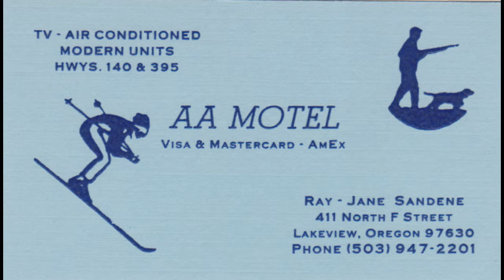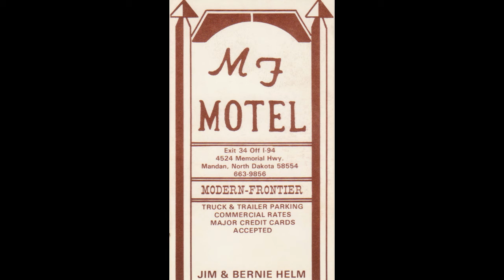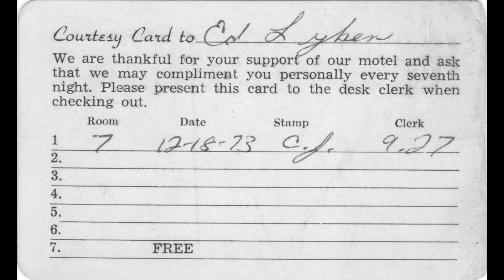Very old business cards of motels which most of them don't exist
These are business cards my late Uncle Ed collected and he loved traveling as well as staying in motels to rest.  Sometimes he would travel with a friend but most of the time he would travel alone.

     Some of the motels have been torn down.